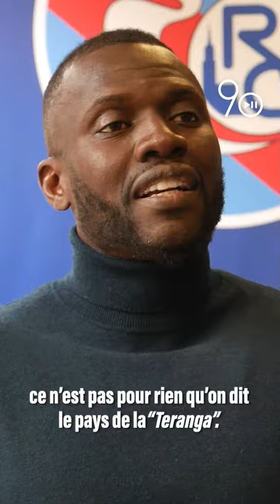90 Football, terre d'Afrique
90 Football est un nouveau média 100% foot et 100% gratuit. Sa particularité est d'être totalement francophone, et de s'intéresser autant au foot européen qu'africain. On retrouve 90 Football sur cette chaîne Youtube, sur les réseaux, mais aussi sur l'Application mobile où beaucoup d'autres vidéos vous attendent.

Retrouvez l' Application 90 Football sur AppleStore et GooglePlay, téléchargement et contenus totalement GRATUITS